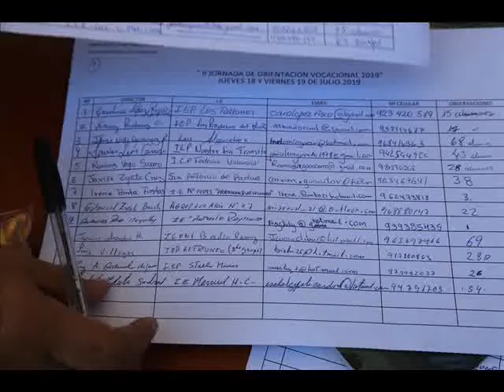En UNP se realizó con éxito segunda Jornada de Orientación vocacional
Estudiantes de distintas instituciones educativas de Piura visitaron la Segunda Jornada de Orientación Vocacional en el Pabellón “Miguel Gutiérrez Correa”, organizada por la Oficina Central de Admisión de la Universidad Nacional de Piura.